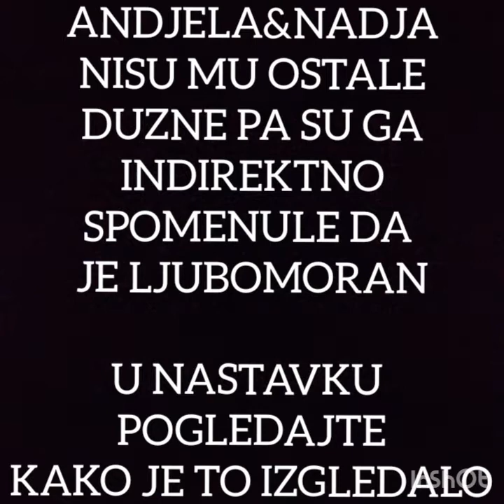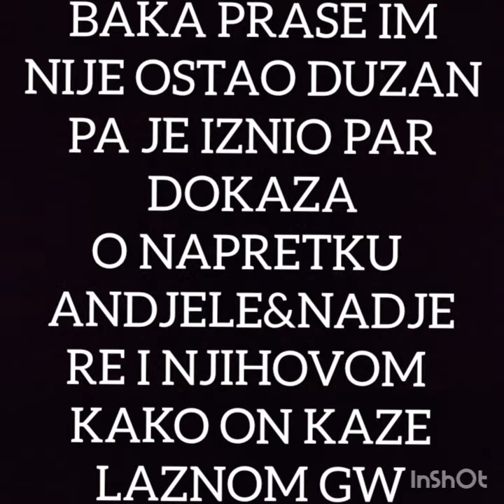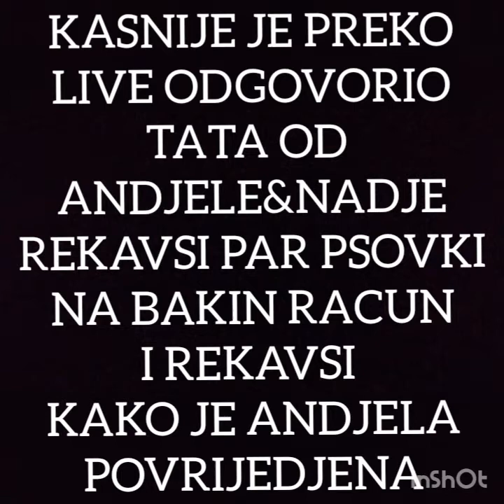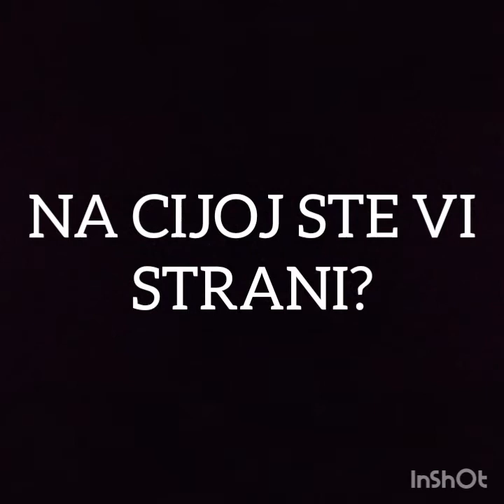BAKA PRASE VS ANDJELA&NADJA DRAMA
OVO JE MOJ PRVI VIDEO NADAM SE DA VAM SE SVIDJA UKOLIKO VAM SE SVIDJA LIKE I SUB